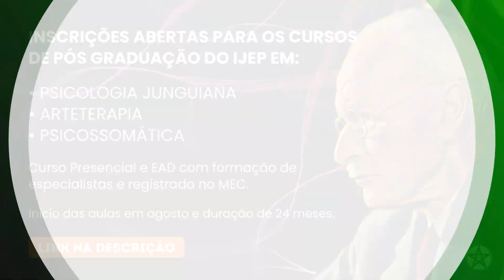[CAP1 Livro Anima] O que é Anima? O que significa o conceito de contrassexualidade?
Dando sequência ao livro "Anima" de James Hillman, Ajax Salvador discorre sobre o conceito de Anima e da contrassexualidade.

Confira já!